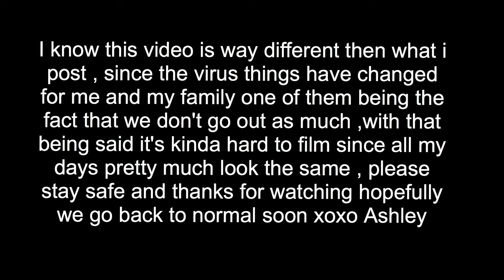16 easy video ideas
This week I did something new , usually post vlogs but I wanted to try something new let me know how you feel about it . I know a lot of people are starting a channel or are running out of ideas , so I wanted to help here are 16 easy video ideas any channel can do . I hope you enjoy .

Channel : channel is all about fashion , shopping, vlog and so much more
Videos:every Sunday
Age:13